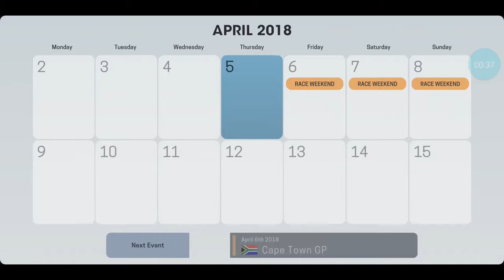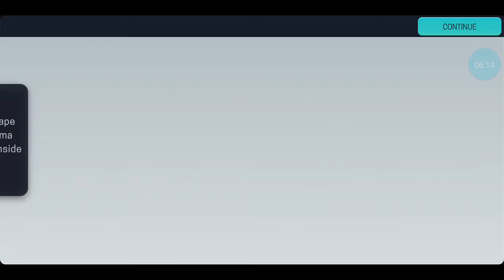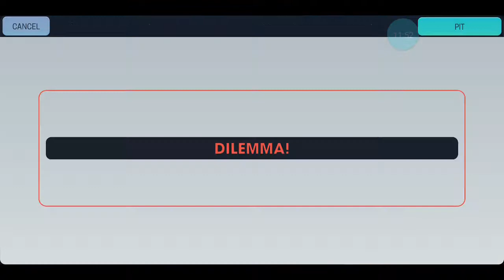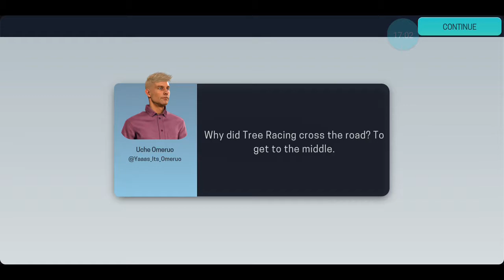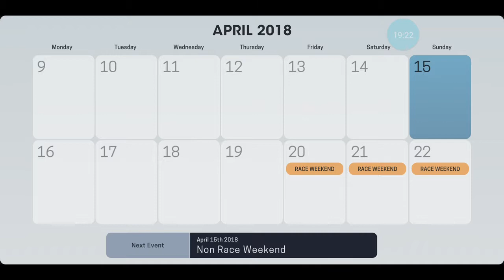Motorsport manager 3 episode 2 - strategy mess up